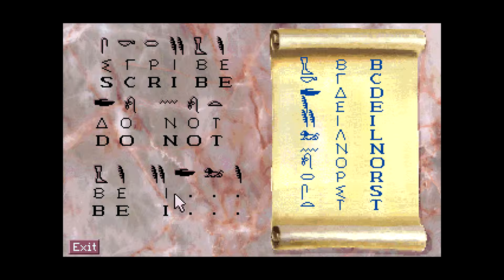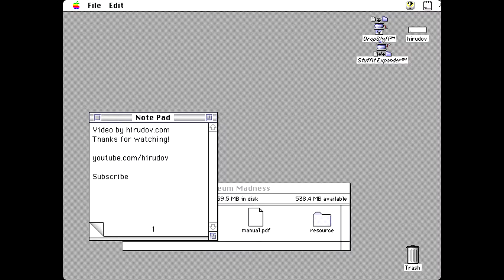Apple Macintosh Longplay - Museum Madness - Part 14 - Development of Writing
Playthrough of the game Museum Madness for Apple Macintosh computers. Game released by MECC in 1994. Played is the Development of Writing.